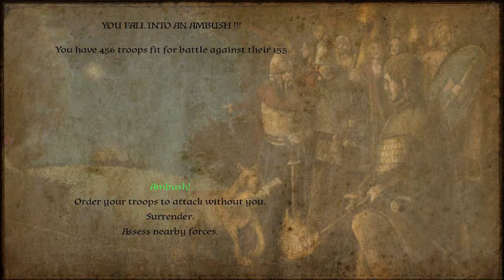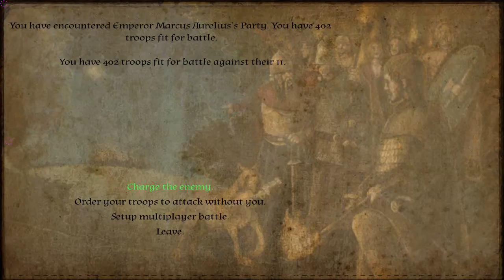Bellum Imperi-Narrative Gameplay"Ulysses Dulius"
Giving some gameplay/roleplay narrative to one of my favorite mods of Mount & Blade series. The Roman Feel of things is what gets me hyped.